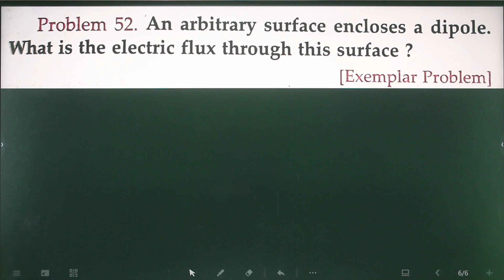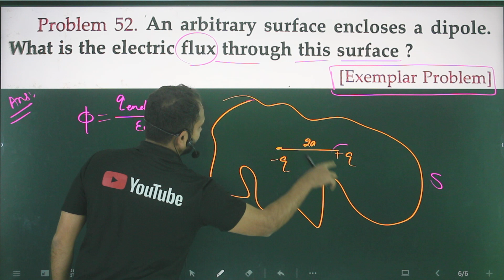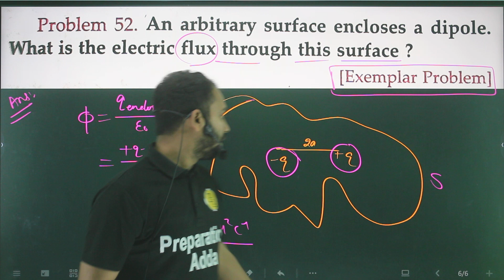P-52 very short/electric charges and field/12th physics from SL Arora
An arbitrary surface encloses a dipole. What is the electric flux through this surface?